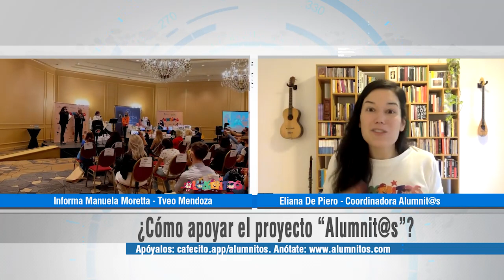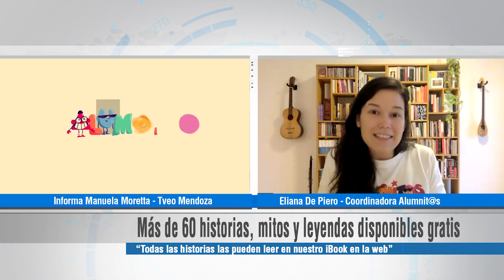ZOOM ALUMNIT@S 4 7 22